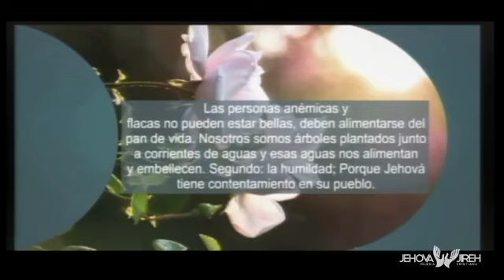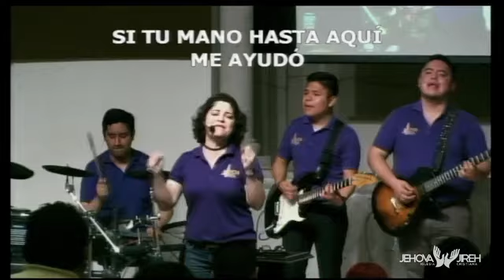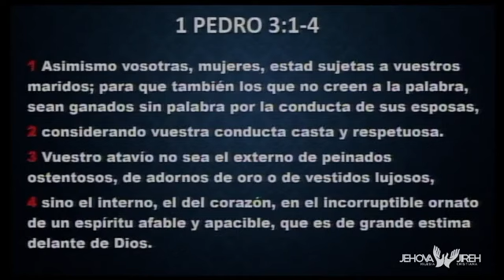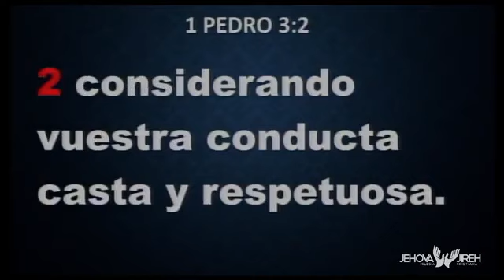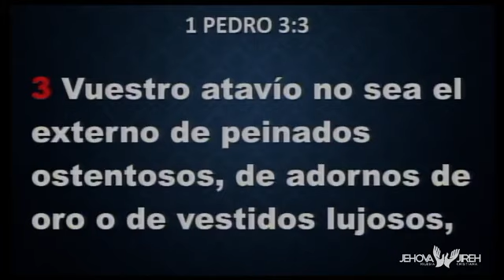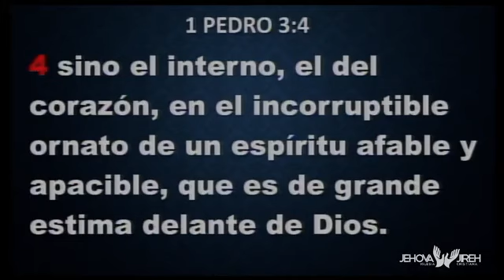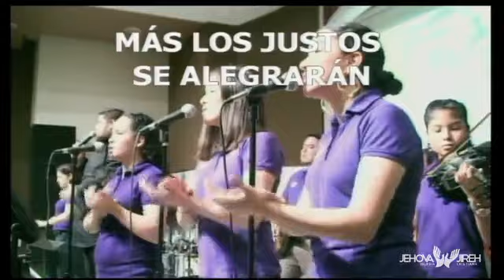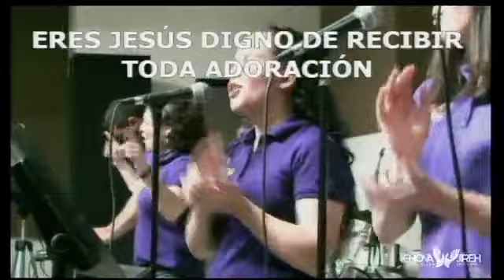Nuestro 2do servicio del 9 de octubre del 2020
Pastor Miguel Guerrero G.
Jehovajireh Reynosa